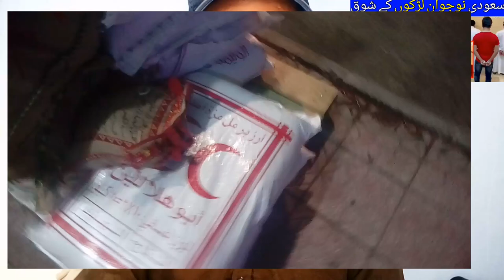Video of Saudi Boys Dancing on a Truck Goes Viral,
Saudi Arabia Latest Update News today in Urdu and Hindi, Saudi News in Urdu, Today News in Saudi Arabia, Video of Saudi Boys Dancing on a Truck Goes Viral, Saudi Police have Arrested two Young Saudi Boy who were Dancing on a Truck,